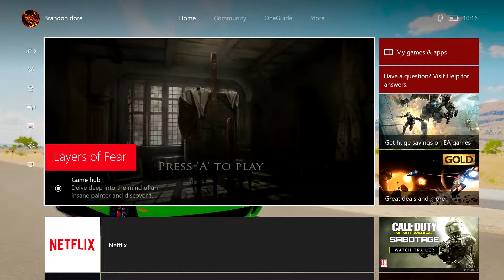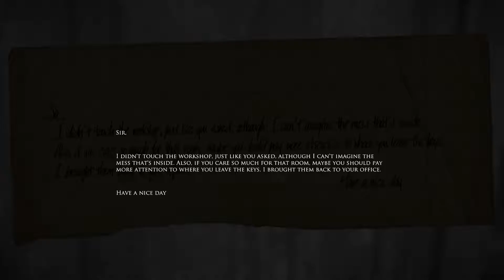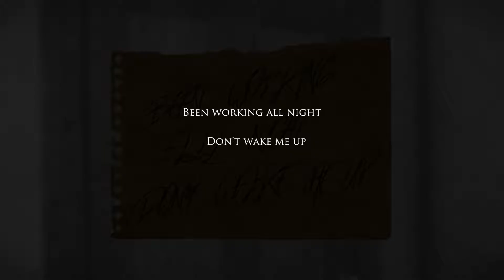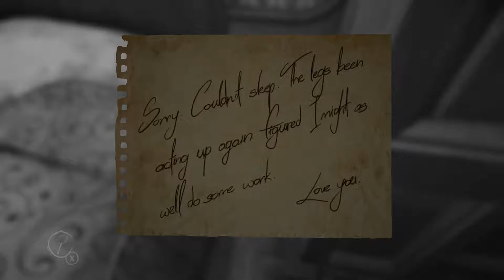Branks Karate Plays - Layers Of Fear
Karate Chop that like button if you did enjoy! Sorry for not uploading last week! I explain in the video why I didn't. If you want me to play more scary games or for me to do a complete series on this then Chop the like button! I hope you enjoyed!